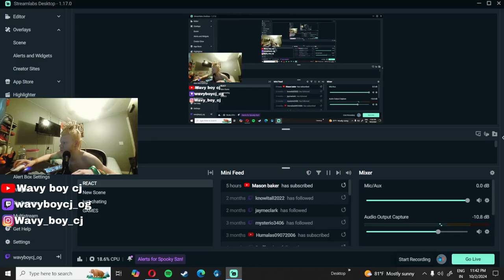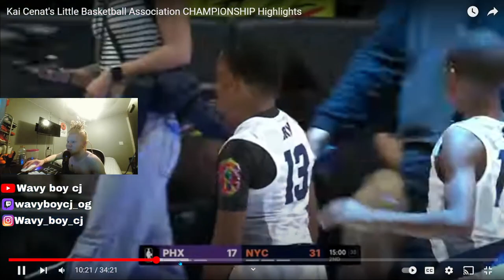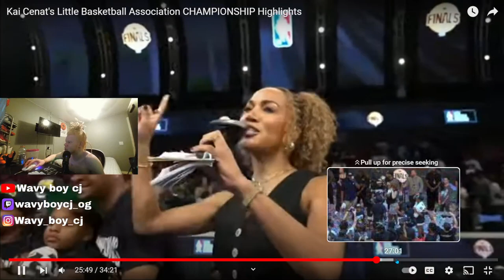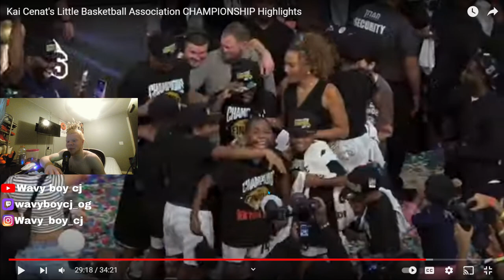Kai Cenat LBA FINALS Game REACTION 🏆